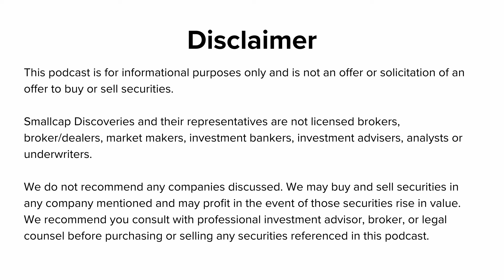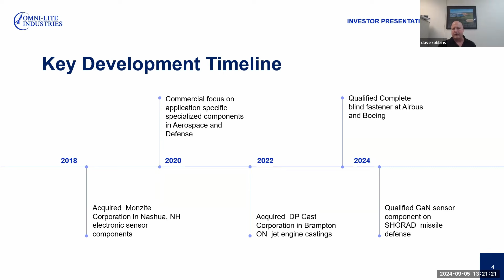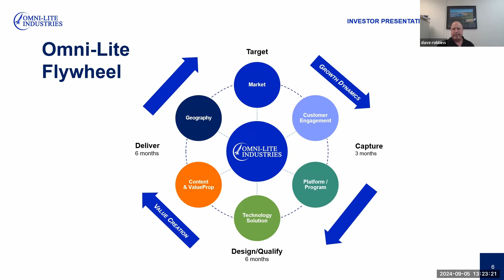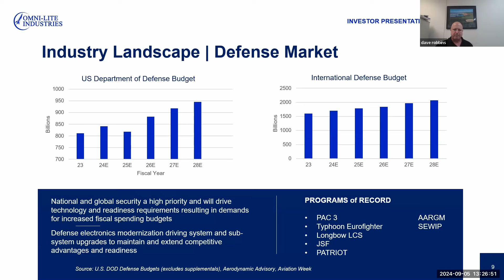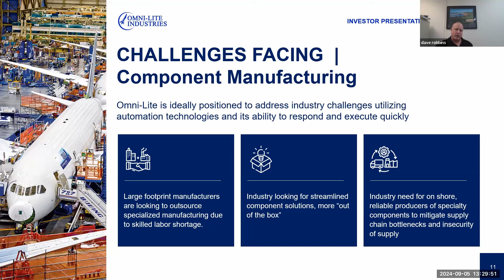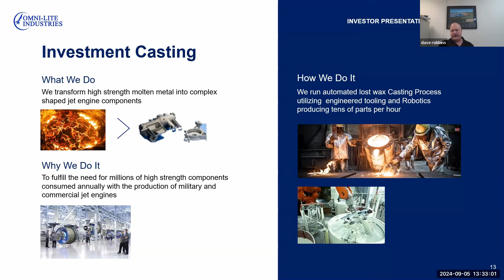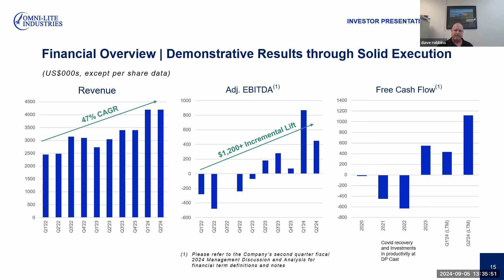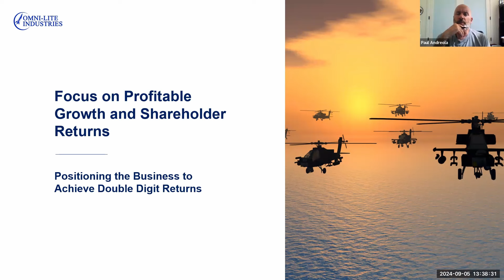Omni-Lite Industries Canada (TSX.V: OML) Interview with CEO David Robbins